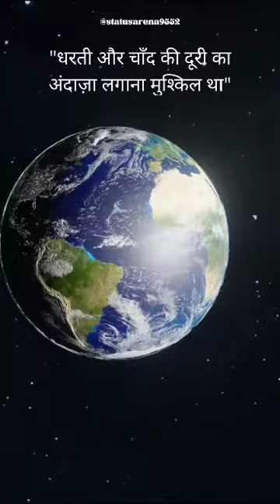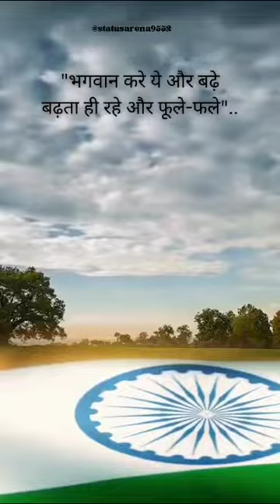10 September 2023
Video from supriyadevi241303